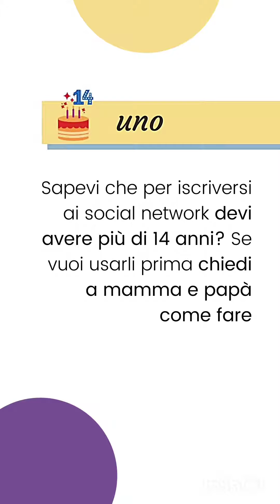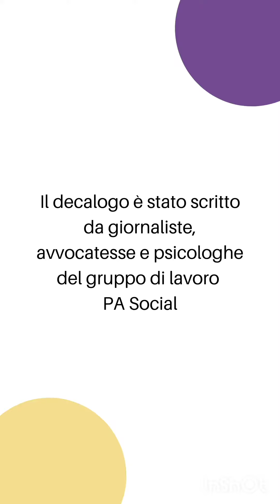SocializziAmo - manuale per ragazzi e ragazze dai 12 ai 14 anni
SocializziAmo - manuale per un uso consapevole dei social da parte di ragazzi e ragazze dai 12 ai 14 anni